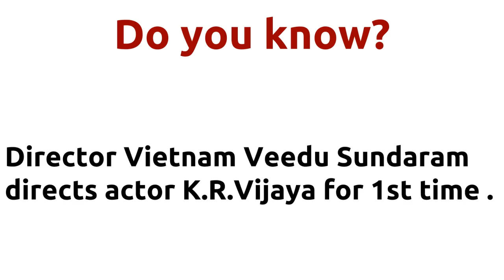Devi Sri Karumari Amman |1974 movie |IMDB Rating |Review | Complete report | Story | Cast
Movie Title --- Devi Sri Karumari Amman Unbelievable ---Director Vietnam Veedu Sundaram directs actor K.R.Vijaya for 1st time . Director Vietnam Veedu Sundaram directs actor K.R.Vijaya for 1st time . Director Vietnam Veedu Sundaram and music director Sankar Ganesh joins for 1st time . Cast -- Vijayakumar Below actors passed away -- Cho Ramaswamy Srinivasa Iyer died on 07-DEC-2016 Gemini Ganesan died on 22-MAR-2005 Sundarrajan died on 28-FEB-2003 Gopishantha Manorama died on 10-OCT-2015 Movie Details -- Directed by - Vietnam Veedu Sundaram Music by - Sankar Ganesh